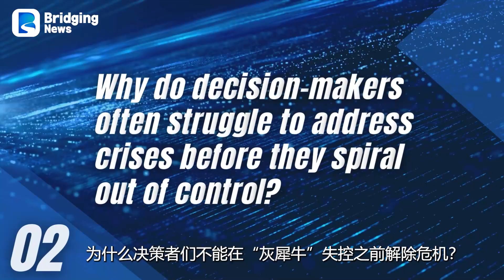China's Awareness of Gray Rhino Risks Admirable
The "gray rhino" concept coined by Michele Wucker at the World Economic Forum 2013 in Davos has since garnered significant attention in the economic sphere. What are the gray rhino issues we currently face? Why do decision-makers often struggle to respond effectively before crises escalate?  Furthermore, how does the author herself perceive the Chinese government's understanding and response capabilities regarding gray rhino issues? In this episode of Global Vision, we'll delve into these questions and provide insights.